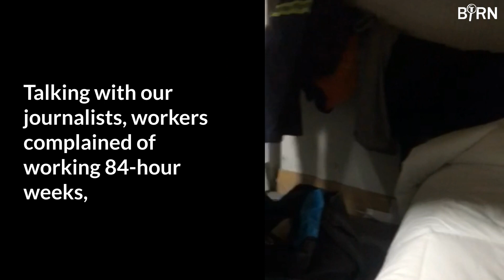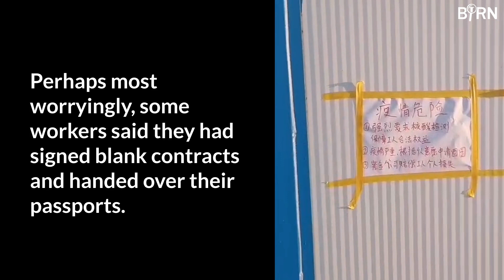‘Like Prisoners’: Chinese Workers in Serbia Complain of Exploitation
Evidence collected by BIRN paints a damning picture of conditions facing Chinese workers in Serbia. Rights experts warn of ‘human trafficking’.